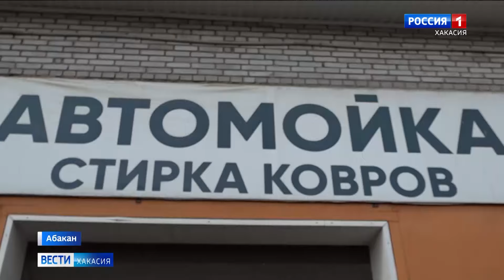В Минусинске сирота остался без жилья и средств к существованию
В Минусинске следователи пытаются распутать мошенническую схему, в результате которой сирота остался без жилья и денег. Молодого парня буквально обвели вокруг пальца, к тому же у него возникли серьезные проблемы со здоровьем.